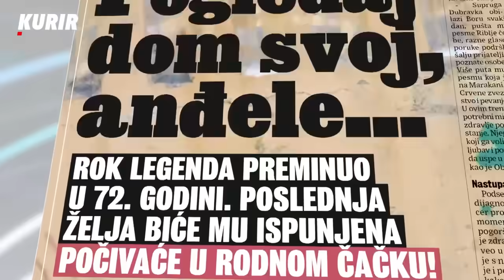"DUBRAVKA, TRAŽI TE NEKI KRETEN!" Duca Marković otkrila anegdotu o svom prvom susretu s Borom Čorbom